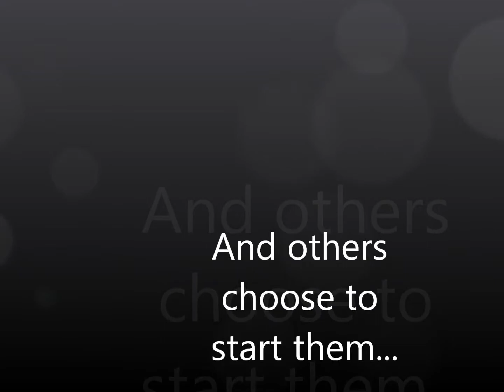Tequila Commercial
Tame Impala - The Bold Arrow of Time